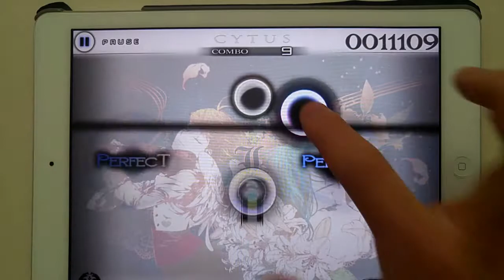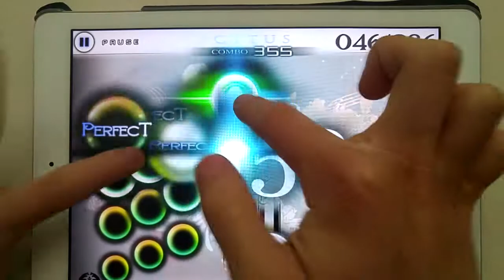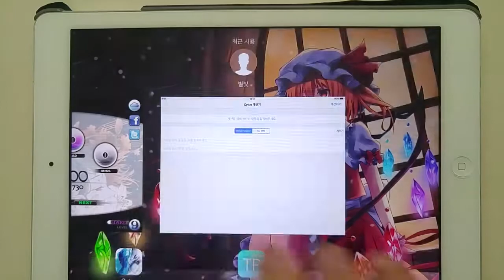[Cytus] L2(Ver.A) TP100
GAME: Cytus
CHAPTER: CHAPTER Ⅶ - LOOM
RANK: Million Master
TP: 100